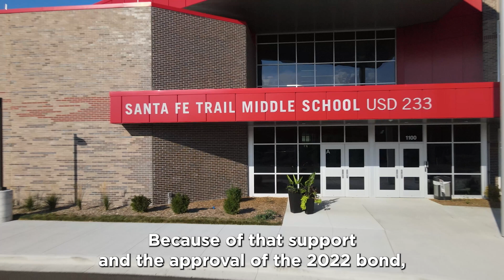SFT Grand Opening